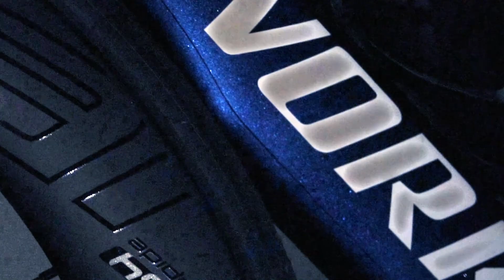Venge vias disc